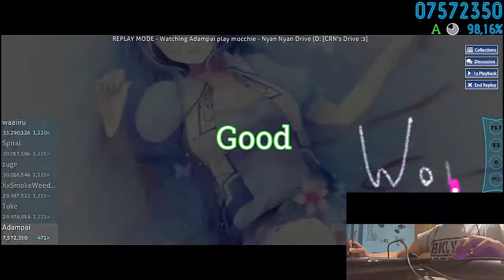[osu!] Nyan Nyan Drive 6,11* 5x miss Liveplay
damn ;o aside from the 2 shitmisses on the stacked singletaps that was pretty solid